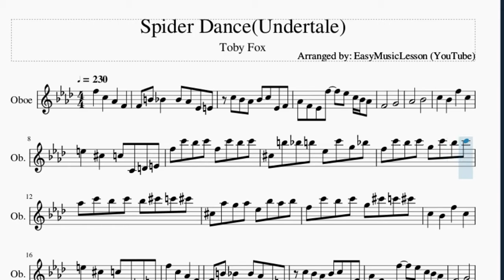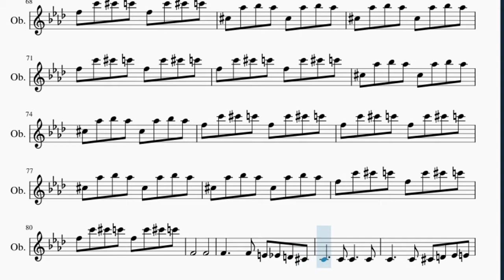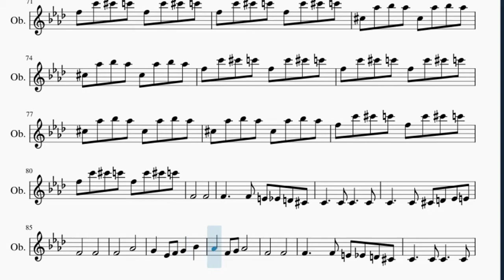Oboe Sheet Music: How to play Spider Dance(Undertale) by Toby Fox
Here is a sheet music/tab video on the song Spider Dance(Undertale) by Toby Fox on the oboe. A oboe sheet music arrangement which is transposed to notes that are easily played by oboe, for the song Spider Dance(Undertale) by Toby Fox.

EasyMusicLesson2 teaches you to play the your favorite instrument, through well-arranged sheet music so that you too can learn how to play Spider Dance(Undertale) by Toby Fox on the oboe as fast as you can. A oboe sheet music with backing tracks to help your play the song better.

Chords of Oboe arrangement:
F Min   Ab Maj   Db Maj   C Maj   F Min   G Dim   Ab Maj   Eb Maj
Db Maj   C Maj   Db Maj   Db Maj   F Min   C Aug 7   F Min
Ab Maj   Db Maj   C Maj   F Min   G Dim   Ab Maj   Bb Min   F Min
G Dim   Ab Maj   Bb Min   F Min   C Aug 7   F Min   Ab Maj
Db Maj   C Maj   F Min   G Dim   Ab Maj   Eb Maj   Db Maj   C Maj
Db Maj   Db Maj   F Min   C Aug 7   F Min   Ab Maj   Db Maj
C Maj   F Min   G Dim   Ab Maj   Bb Min   F Min   G Dim   Ab Maj
Bb Min   F Min   C Aug 7   F Min   F Min   Bb Min 7   Bb Min 7
Db Maj   Db Maj   F Min   C Maj   F Min   F Min   Bb Min 7
Bb Min 7   Db Maj   Db Maj   F Min   C Maj   F Min   F Min
Bb Min 7   Bb Min 7   Db Maj   Db Maj   F Min   C Maj   F Min
F Min   Gb Maj   Gb Maj   Db Maj   C Maj   F Min   C Maj   F Min
F Min   F Min   Bb Min   Bb Min   Db Maj   Db Maj   F Min   C Maj
F Min   F Min   Bb Min 7   Bb Min 7   Db Maj   Db Maj   F Min
C Maj   F Min   F Min   Gb Maj   Gb Maj   Db Maj   C Maj   F Min
C Maj   F Min   Db Maj   Db Maj   Db Maj   F Min   F Min   Db Maj
Db Maj   Db Maj   F Min   F Min   Db Maj   Db Maj   Db Maj
F Min   F Min   Db Maj   Db Maj   Db Maj   F Min   F Min   Db Maj
Db Maj   Db Maj   Db Maj   F Min   F Min   F Min   F Min   Db Maj
Db Maj   Db Maj   Db Maj   F Min   C Aug   C Aug   C Aug   F Min
Ab Maj   Db Maj   C Maj   F Min   G Dim   Ab Maj   Eb Maj   Db Maj
C Maj   Db Maj   Db Maj

Melody notes of Oboe:
F5   C5   Ab4   F4
F4 B4 Bb4   Bb4 Ab4 Eb4 E4
C5 Bb4 Ab4 Bb4 C5 Eb4 F4
Ab4 F4 Eb4 F5   Eb5 C5 Bb4 Ab4
F4       G4
Ab4       Bb4
C5   Bb4   F5   C5
E5   Db5   C5 C4 D4 E4
F5 C6 Bb5 C6 F5 C6 Bb5 C6
Db5 B5 Bb5 B5 Eb5 C6 G5 Bb5
F5 C6 Bb5 C6 G5 C6 Bb5 C6
Ab5 C6 Bb5 C6 Bb5 Db6 C6 Db6
Db5 Ab5 G5 Ab5 Eb5 Bb5 Ab5 Bb5
F5 C6 Bb5 C6 G5 Db6 C6 Db6
F4       G4
Ab4       Bb4
C6   Bb5   F6   C6
E6   Db6   C6 Db6 C6 Db6
C6   Ab5   F5 Ab5 C5 F5
Ab5   F5 G5     F5 G5
Ab5   F5 G5   Db6 C6 Db6
Ab5   Bb5 G5     F5 G5
Ab5   Bb5 C6   Db6 C6 Db6
C6   F6   Bb5 F6 Ab5 C6
Bb5 Ab5 Bb5 Bb5 Bb5   Ab5 Bb5
B5 Bb5 Ab5 B5 E5 Ab5 C5 E5
Db5 C5 E5 Db5 F5
Ab5   F5 Ab5 Db5 F5 Ab4 Db5
Db5 Ab4 Ab5 Db5 G5 Ab5 F5 G5
E5 F5 F